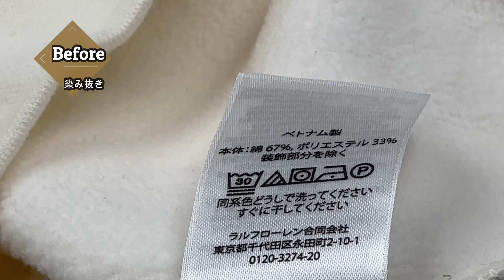白のトレーナーに珈琲こぼしたら、さすがにわかりますよね。収納中に出来たシミ コーヒーみたいな色だけどそれ珈琲じゃないと思うよ 酸化して見えるようになったシミ 変色染み ラルフローレン トレーナー